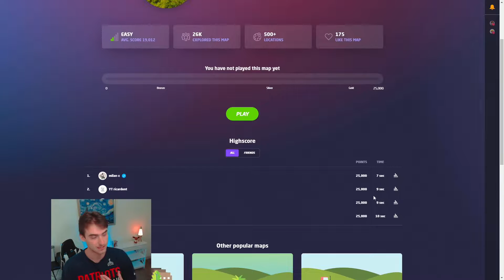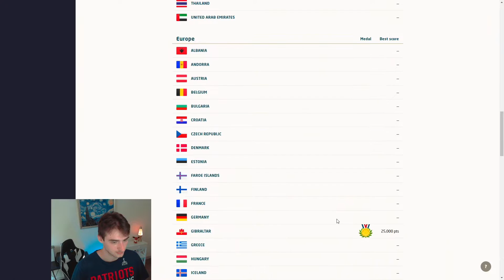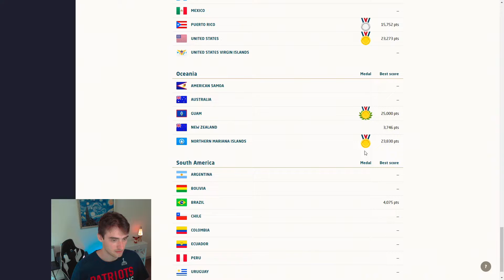Geoguessr: Gibraltar Perfect Score! (25k)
Which country/territory should we do next?